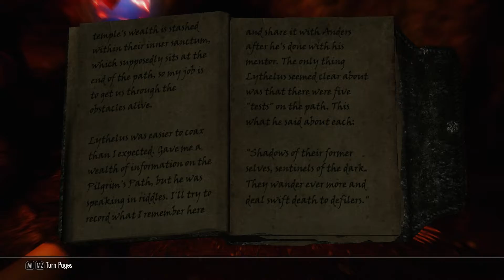Skyrim: What is happening? Part 98 - The brotherhood is dark. So is the Sepulcher.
After a bit of goofing off at Whiterun, real jobs need finishing. Under the cover of the darkness, Inigo and I enter the Dark Brotherhood's hideout.
Later, we stumble upon the Twilight Sepulcher.